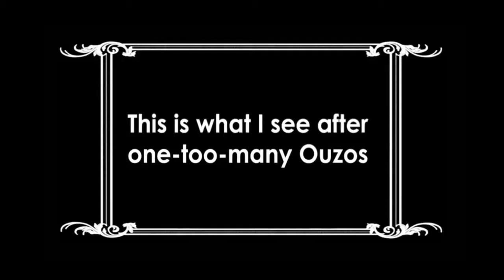Anaheim Greek Fest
I had a good time at the Anaheim Greek Festival last week, and decided to have a little more fun than usual. I filmed some of the attendees dancing and had fun editing it...I know a few folks who will come after me once they see they're in it.